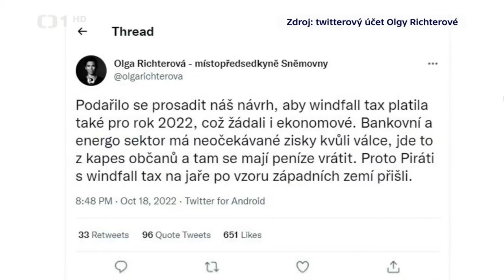Jak to bylo s windfall tax?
Koaliční partneři se dohodli na dodatečném zdanění energetických firem, které mají obrovské zisky z lidí během krize. Ministr financí Stanjura (ODS) ale otočil a oznámil daně až od následujícího roku.